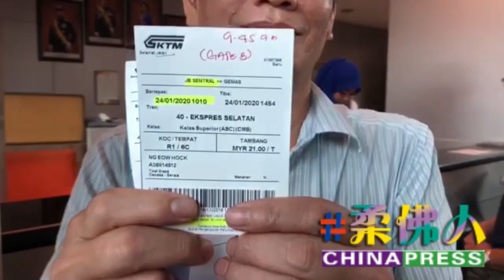农历新年期间火车票开卖 抢票抢到系统瘫痪！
（新山18日讯）抢票抢到系统瘫痪！双轨电动火车及城际铁路于农历新年期间的车票于今早开始售卖，但系统因无法负荷多人登入，故异常缓慢，有者花了4小时才买到火车票。

明年农历正月初一及初二分落在1月25日及26日，因此许多民众获悉乘搭日期为12月1日至2月29日的双轨电动火车票及城际铁路于今日8时开始出售，便特地赶到新山中环车站的大马铁道公司柜台处询问。

由于全国各地民众皆一同登入大马铁道公司系统查看火车票，结果令系统陷入缓慢。

有民众从上午8时就抵达，结果花了4个小时，直到中午12时才取得车票。（张来星摄）